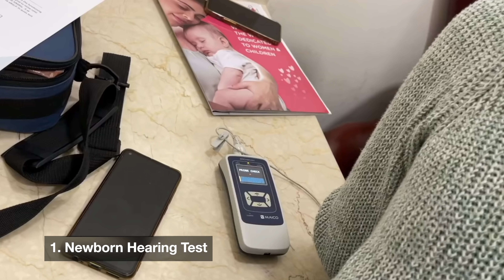नवजात शिशु को घर लाने से पहले ये सारे टेस्ट ज़रूर करवाये | Newborn Discharge Hospital Test Checklist